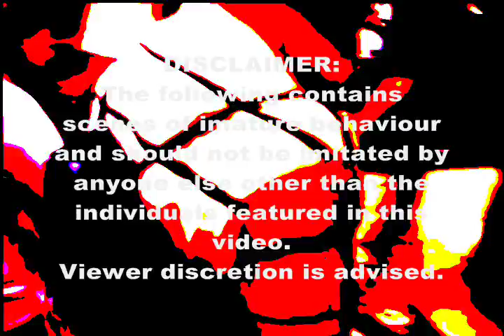SACKED!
SACKED! was filmed at Glendale Secondary in Hamilton, Ontario.